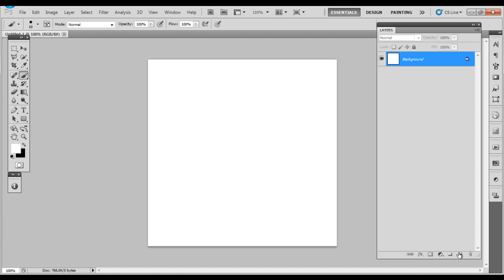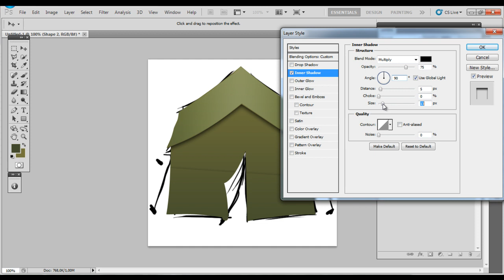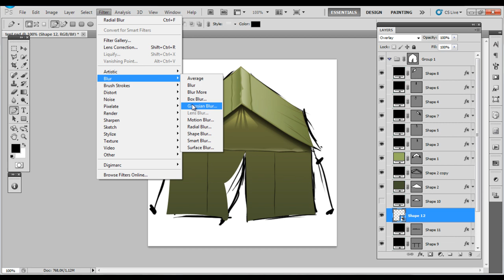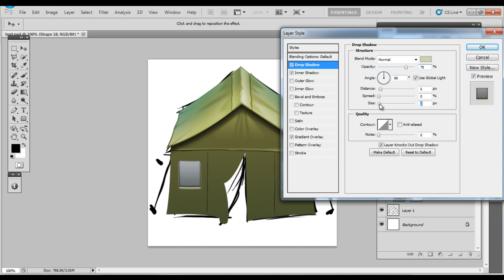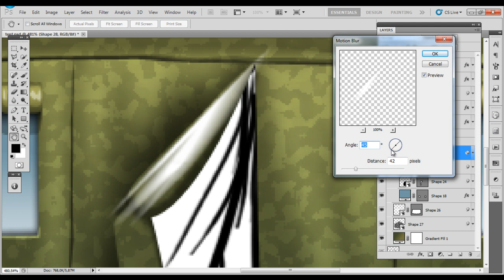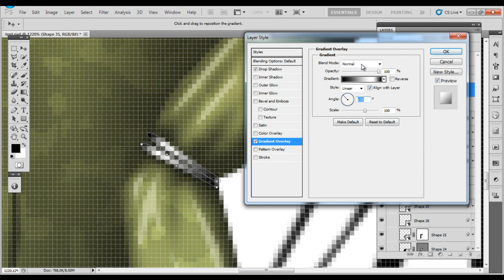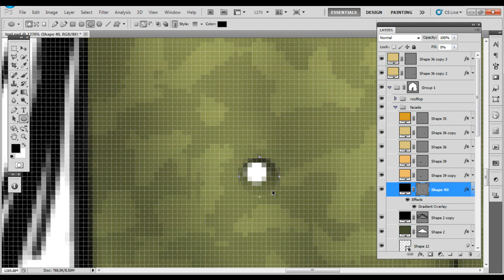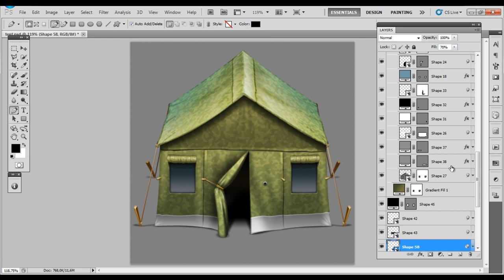TentedUp Icon Creation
Hey there!

The new video about Icon creation. Spent 2 hr on this one.